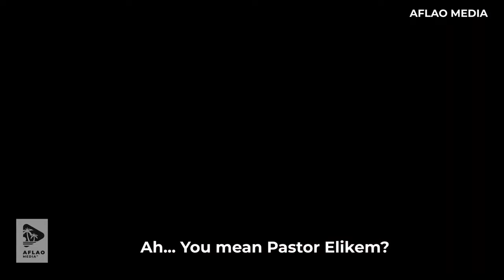Efo Gassor & Fuseini |Episode 14 | Aflao Media| Ewe Comedy | Ewe Film| Fousseni| Togbui Fousseni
Episode 14 of A Drama-Comedy webseries of Efo Gassor the Con artist and Fuseini the Cripple. The drama is gradually unfolding